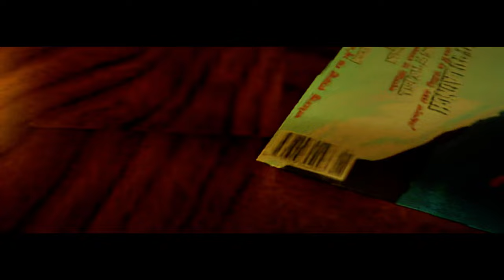Unveiling Lara Croft's Original Adventures: Definitive Collection Restored! [TombRaider1-Peru Caves]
"Dive into nostalgia with Lara Croft's original adventures, now lovingly restored! For the first time ever, experience the complete journey, including expansions and secret levels, on modern platforms. Join me as we explore the definitive collection of this iconic gaming series. 🎮🌟 LaraCroft GamingNostalgia DefinitiveCollection"

My Equipment & Tools:
Xbox Series X 1TB SSD Console
Game Capture Elgato HD60 S+
SAMSUNG Galaxy Z Fold 5
Laptop Acer Predator Helios 16 Gaming Laptop
TV as Monitor VIZIO 43-Inch M-Series 4K QLED
Corsair K70 RGB PRO Wired Mechanical Gaming Keyboard
Corsair MM300 - Anti-Fray Cloth Gaming
Corsair Virtuoso RGB Wireless Gaming Headset with 7.1 Surround Sound
DJI Action 2

TOOLS:
TubeBuddy